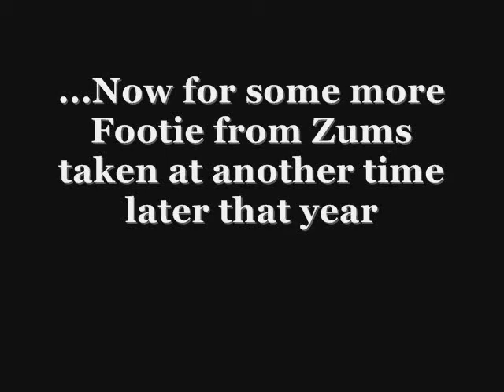Bike NY 2008, Bike Hype Part 2,music performed by The Specials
Five Boro Bike Tour 2008 with Ken, Sam and Bruce with post tour activities